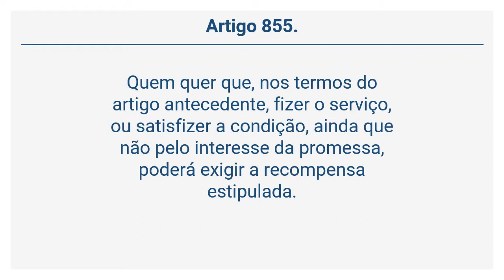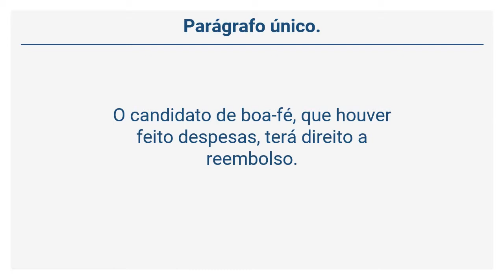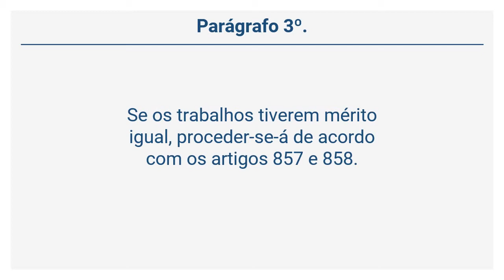Lei 10.406/02 – Código Civil - Dos Atos Unilaterais (Arts. 854 a 860)